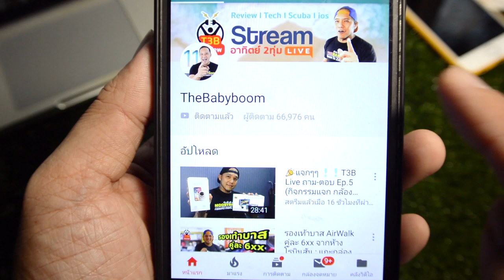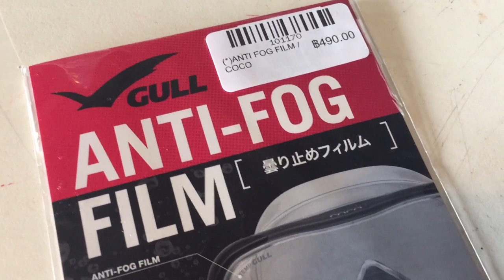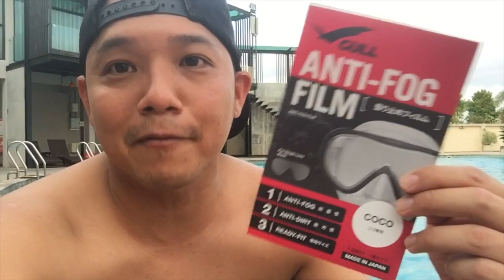ทดสอบวิธีแก้ฝ้าบน หน้ากากดำน้ำ อันไหนดีที่สุด:ครูบูมสอนดำน้ำ by T3B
สอนไว้หลายวิธีรีวิวให้ดูทุกวิธีใครชอบอันไหนก็เลือกใช้กันนะครับ
น้ำลาย - ฟรี
แชมพู - 20 บาท
Dr Film 300 บาท
Gull Anti Fog 490 บาท